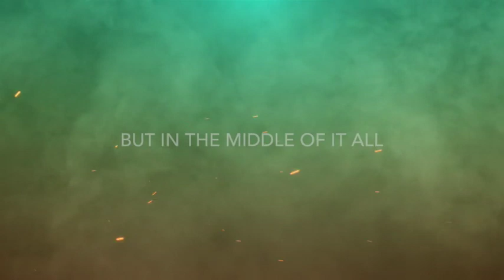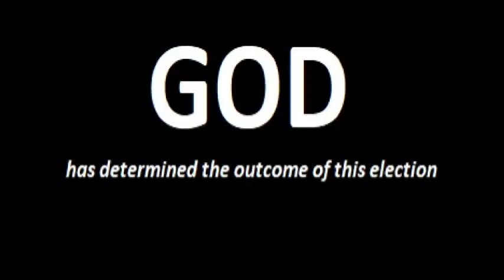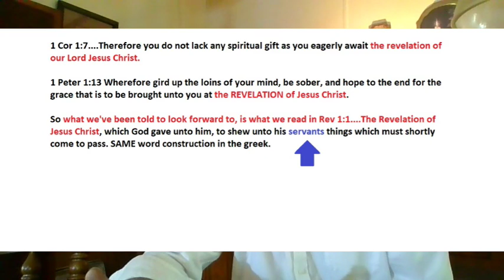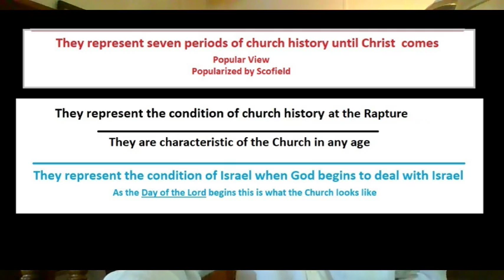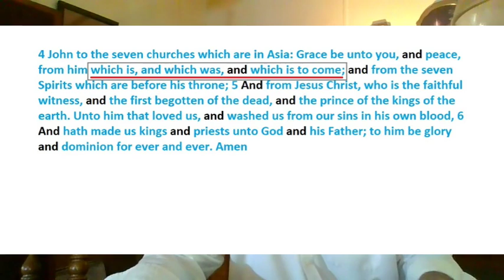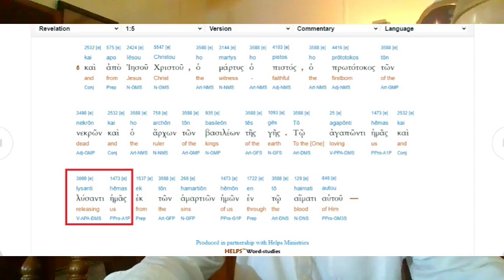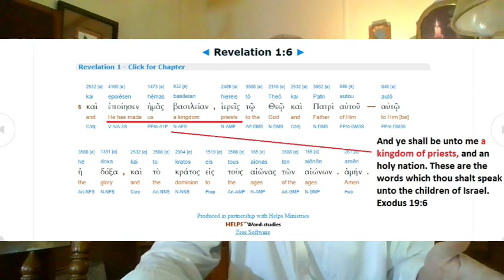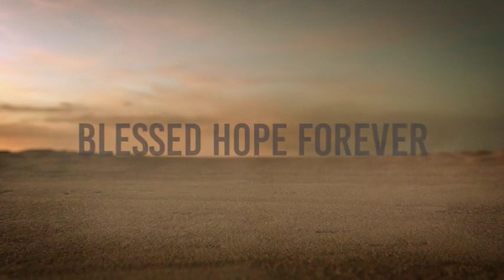Revelation Part 2 - Chapter 1